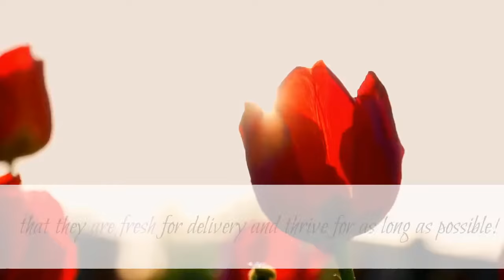Buy Flowers Online New York | Send Flowers Today NYC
Send Flowers Today NYC

240 Riverside Blvd suite 211,

We hand-select our same-day flowers and gifts to ensure that they are fresh for delivery and thrive for as long as possible! Our flower arrangements and unique gift baskets provide the perfect touch for any special occasion, and will be dropped off right on your loved one’s doorstep. Every flower arrangement is hand-designed with care to guarantee a fresh floral bouquet in record time. From lush lilies to vibrant red roses, we’ve got the perfect flower for every person in your life. Wow your family and friends with surprise same-day delivery flowers, and let that special someone know you’re thinking about them even when you’re not there. Ordering a beautiful gift online has never been easier.